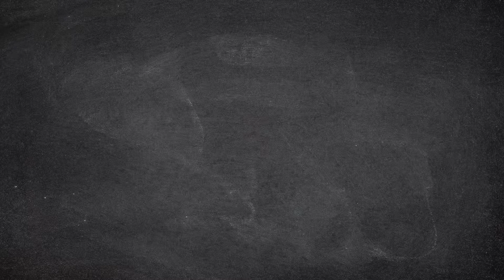SNITCH VAN DE KLAS | Izzle Sketch